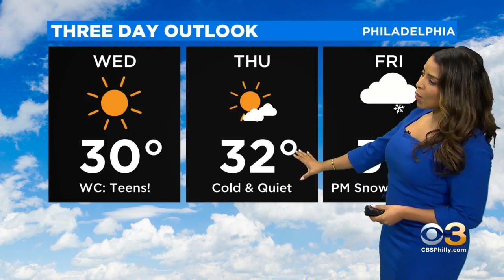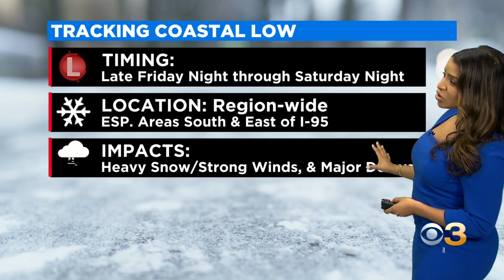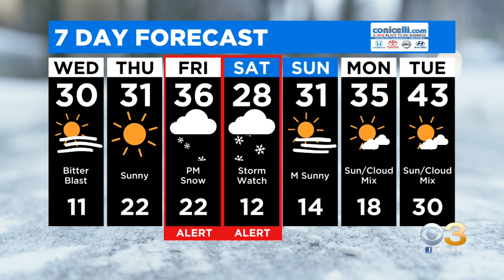Philadelphia Weather: Major Winter Storm Possible